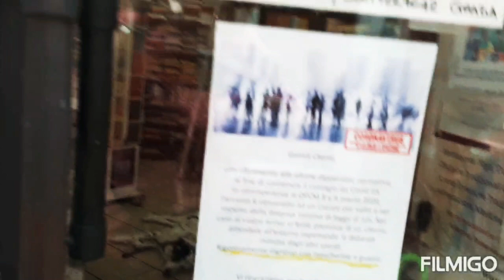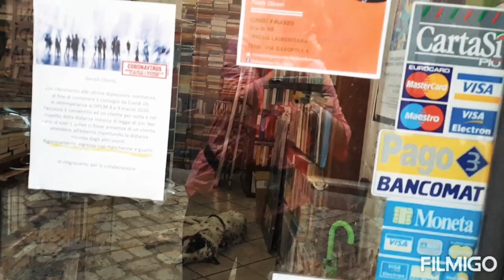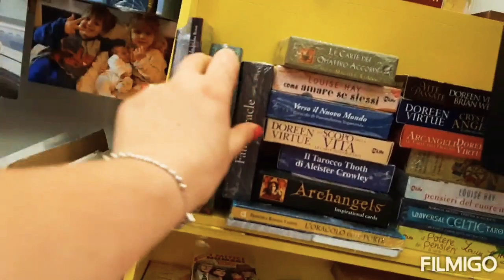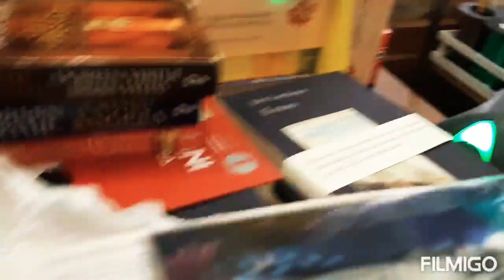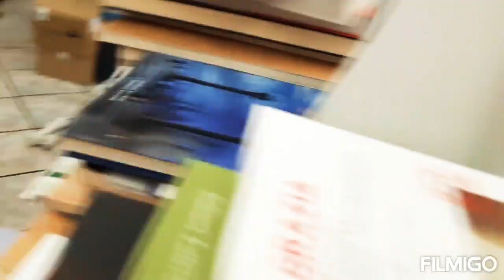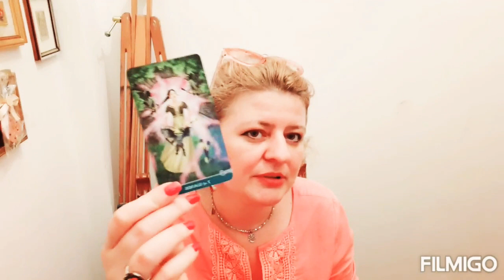Влог / Купляємо "Кельтське Таро"/ Розклад таро "Яка Ви троянда?"/ Таро українською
Тайм код:
09:56 - вибір колоди
21:28 - знайомство з колодою
25:18 - вибір троянди
❤25:49 - коралова троянда
💚37:28 - зелена троянда
💙46:08 - бірюзова троянда
🤍55:44 - біла троянда
🖤01:07:29 - чорна троянда
🔮На Благо🙏🍀💖